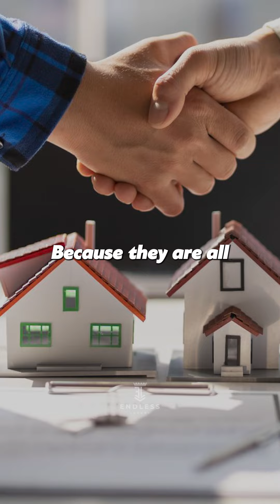How Billionaires Play The Tax Game💰🕵️